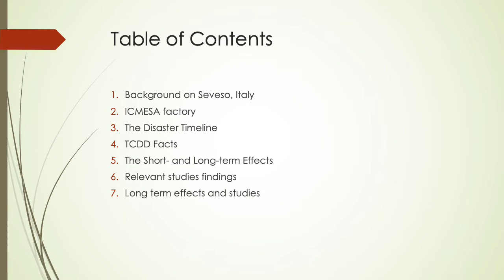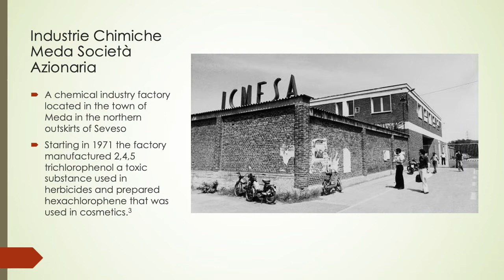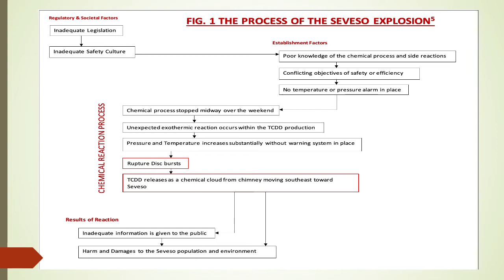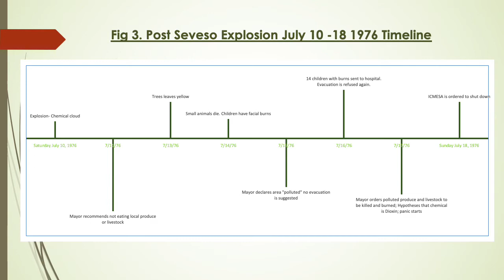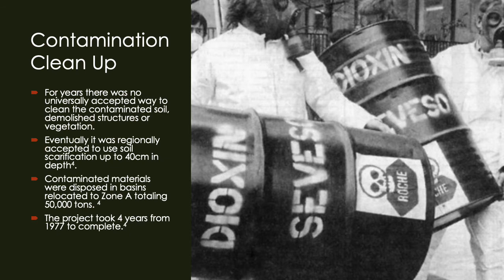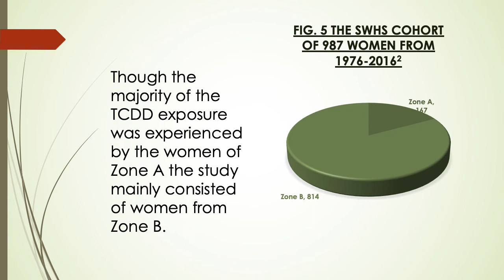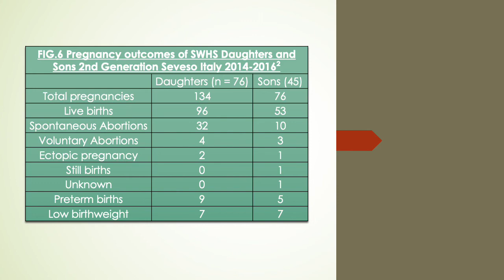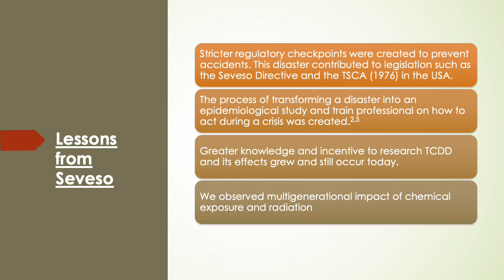The Seveso Disaster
Learn about the Seveso Disaster of 1976 in Seveso, Italy.